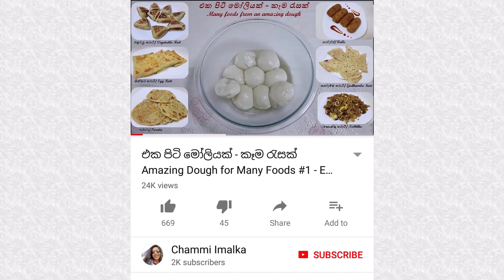මාෂ්මෙලෝ ෆොන්ඩන්ට් අයිසින් - සෑදීම Marshmallow Fondant Icing #1 - Episode 58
මාෂ්මෙලෝ ෆොන්ඩන්ට් අයිසින් - සෑදීම Marshmallow Fondant Icing

Special thanks for the Background Music :-)
Provided by the composer Jonny Easton